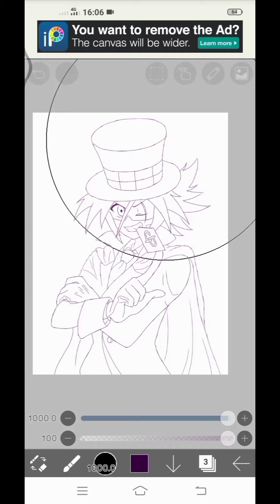[IbispaintX] Speed Color Kaitou Joker anime!! 🤡😱